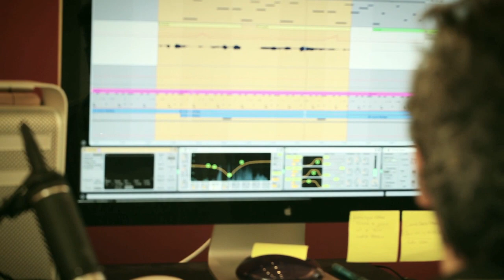SAVE THE MUSIC | SAVE THE CEDARS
'3,000 Years' is the first track in history created using a rhythm extracted from inside a Lebanese cedar tree. Composed by Beirut-based DJ ESC, the track is the focal point of the 'Save the Music' campaign for cedar conservation in Lebanon.

The Lebanese Ministry of Environment, in co-operation with the Ministry of Education, has found an innovative way to give the cedar a voice for conservation. With the help of bioacoustic engineer, Derek Shirley and his team, we were able to extract the nearly 3,000-year-old rhythm, playing inside a cedar in the Barouk Forest. The rhythm was handed over to popular, Beirut-based DJ ESC (Ribal Rayess) who, in collaboration with Jad Jazzy Jay (Jade Hazim), used the raw sounds to compose a House track. By downloading this track and sharing this video, you're not only acting to save our cedars, you're buying a song that's been playing for three thousand years.